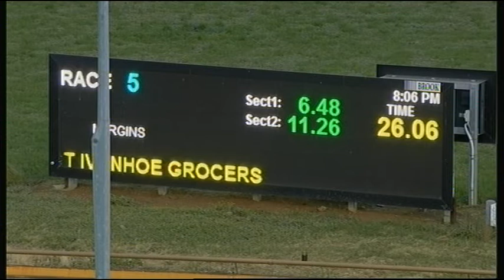WGL TUE 26 NOV 19 R5